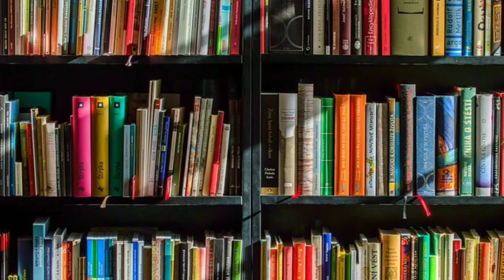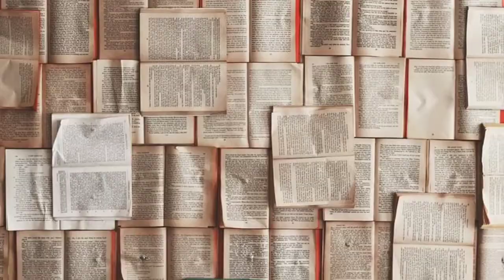World's Best Motivational Video - High power motivational video/Achieve Goals. Struggle Life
अभिप्रेरणा लक्ष्य-आधारित व्यवहार का उत्प्रेरण या उर्जाकरण है। अभिप्रेरणा या प्रेरणा आंतरिक या बाह्य हो सकती है। इस शब्द का इस्तेमाल आमतौर पर इंसानों के लिए किया जाता है, लेकिन सैद्धांतिक रूप से, पशुओं के बर्ताव के कारणों की व्याख्या के लिए भी इसका इस्तेमाल किया जा सकता है। इस आलेख का संदर्भ मानव अभिप्रेरणा है। विभिन्न सिद्धांतों के अनुसार, बुनियादी ज़रूरतों में शारीरिक दुःख-दर्द को कम करने और सुख को अधिकतम बनाने के मूल में अभिप्रेरणा हो सकती है, या इसमें भोजन और आराम जैसी खास ज़रूरतों को शामिल किया जा सकता है; या एक अभिलषित वस्तु, शौक, लक्ष्य, अस्तित्व की दशा, आदर्श, को शामिल किया जा सकता है, या इनसे भी कमतर कारणों जैसे परोपकारिता, नैतिकता, या म्रत्यु संख्या से बचने को भी इसमें आरोपित किया जा सकता है।

दोस्त हमारे channel पे हमेशा Motivational video upload होता है,

2021 motivational video

Subscribe my channel subscribe my channel subscribe my channel subscribe my channel subscribe my channel subscribe my channel subscribe my channel subscribe my channel subscribe my channel subscribe my channel subscribe my channel subscribe my channel subscribe my channel

High power motivational biography motivational biography motivational biography motivational biography motivational biography motivational biography motivational biography motivational biography motivational biography motivational biography